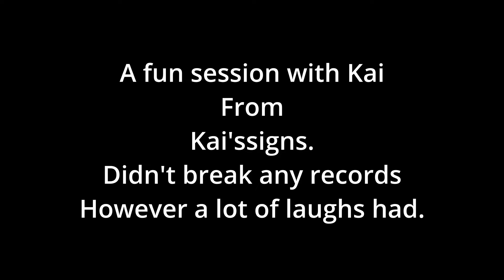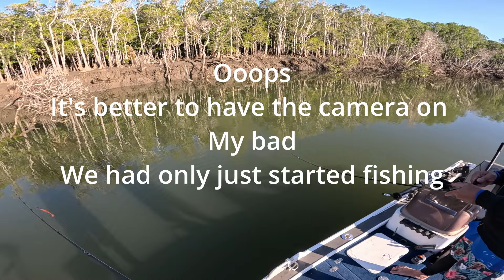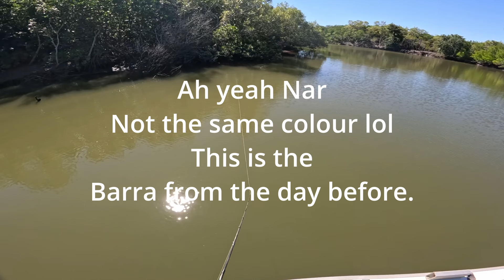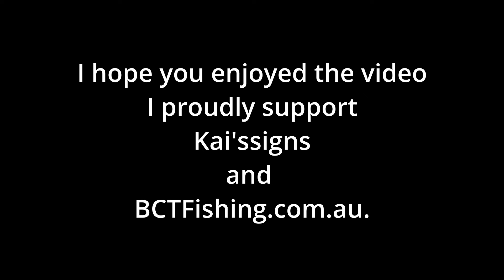Nth Qld Barramundi fishing.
The Haughton River Nth Qld producing Barramundi being our the target species.